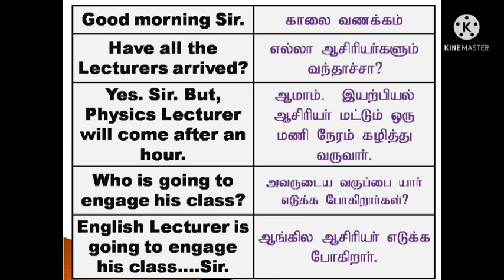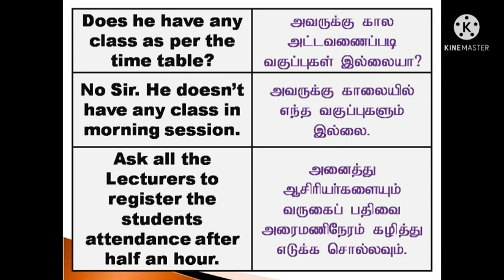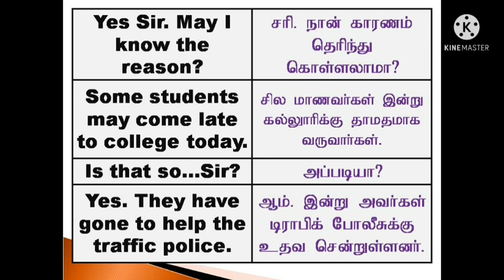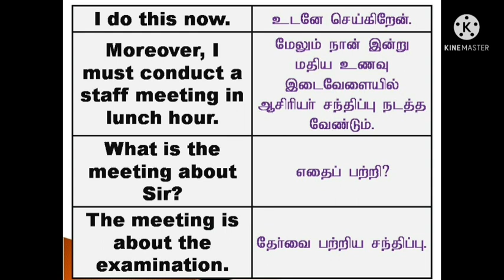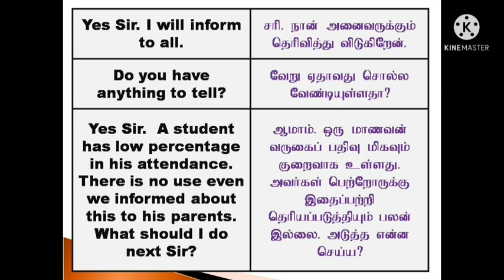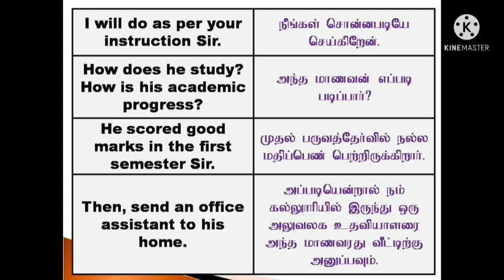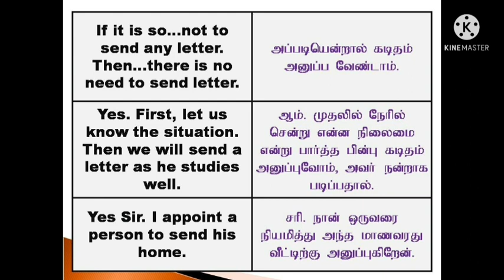English Dialogue | Sen Talks Plus | Spoken English Grammar in Tamil | How to speak English?